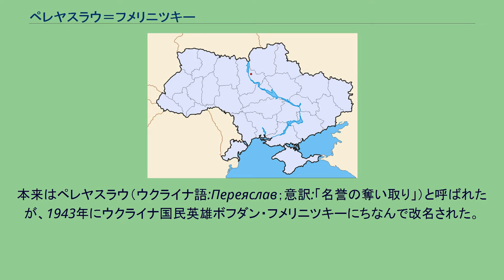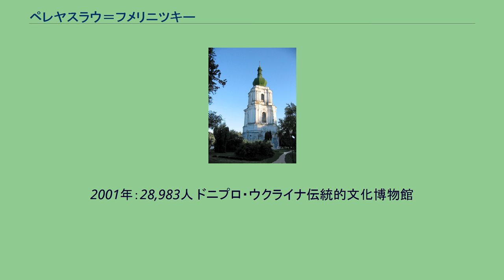ペレヤスラウ＝フメリニツキー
ボフダン・フメリニツキー
ペレヤスラウ（ウクライナ語:Переяслав）は、ウクライナ、キエフ州の南東部における都市。
ペレヤスラウ地区の中心。
本来はペレヤスラウ（ウクライナ語:Переяслав；意訳:「名誉の奪い取り」）と呼ばれたが、1943年にウクライナ国民英雄ボフダン・フメリニツキーにちなんで改名された。
ペレヤスラウはドニプロ川の左の支流であるトゥルービジュ川の河岸に位置する。
都市の地域は、トゥルービジュ川・アリタ川・カラーニ川が流れる半森林半草原の地帯である。
地形はなめらかで、時々小さな丘が見られる。
南部にはカーニウため池がある。
気候は大陸気候である。
冬の平均気温は6.5°С、夏の平均気温は19.2°Сとなっている。
イヴァン・マゼーパが建立した昇天大聖堂の塔（1700年）。
ペレヤースラウは、初めキエフ・ルーシの都市として『ルーシ年代記』の907年の節に登場する。
伝説によれば、この都市はルーシ人が遊牧民のペチェニフ人に勝利した場所に建設されたため、「ペレヤースラウ」（名誉を奪い取った場所）と名づけられた。
ペレヤースラウはキエフとチェルニーヒウと並ぶキエフ・ルーシの最も重要な都市のひとつで、キエフ大公の後継者が支配する地域であった。
1054年以後ペレヤースラウはキエフ・ルーシの1つの公国、ペレヤースラウ公国の首都となって栄えた。
その都市には数多くの教会、病院、公衆浴場、水道などが存在した。
1239年にペレヤースラウはモンゴル帝国の軍勢の攻撃を受けて著しく衰退し、14世紀にリトアニア大公国、16世紀にポーランド・リトアニア共和国によって飲み込まれた。
その後、1585年にポーランドの王ステファン・バートリはペレヤースラウをルーシ系公家、オストロージクィイ家に与えると同時にペレヤースラウに自治権を賜った。
16世紀末以降、ペレヤースラウ地域はウクライナ・コサックの活動地帯となり、17世紀半ばにいたるまでポーランド政府に対するコサックの反乱の本拠地であり続けた。
1648年から1657年の間にフメリニツキーの乱が勃発すると、ペレヤースラウはコサック国家のペレヤースラウ連隊地区の中心となり、さらに1654年にコサック国家とロシア・ツァーリ国がペレヤースラウ条約を結んだ場所となった。
18世紀を通じてペレヤースラウは発展し続け、1738年にペレヤースラウ・カレッジが開かれた。
1751年、そのカレッジでウクライナの哲学者、フルィホーリイ・スコヴォロダが修辞学を教えた。
19世紀にペレヤースラウはポルタヴァ県ペレヤースラウ郡の中央都市となり、ウクライナにおける正教会の中心地となった。
都市には13の教会、2の寺院、神学校などの重要文化財が存在したが、それらの多くがロシア革命後、共産党政権によって破壊された。
さらにペレヤースラウの市民は1933年のホロドモールと第二次世界大戦で大きな被害を受けた。
1943年にペレヤスラウはペレヤスラウに改名され、1975年にキエフ州特別都市となった。
2001年：28,983人 ドニプロ・ウクライナ伝統的文化博物館